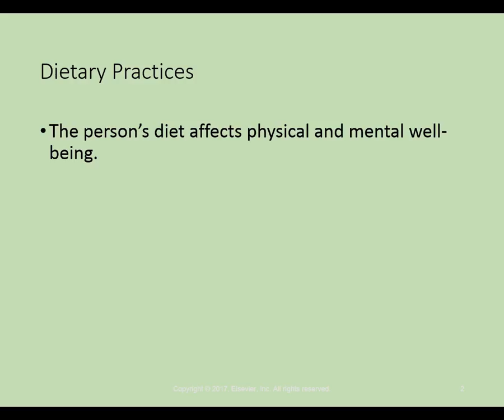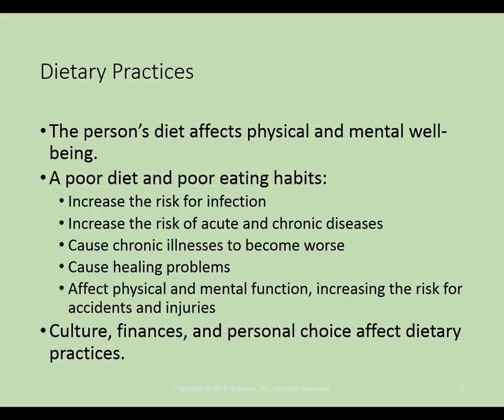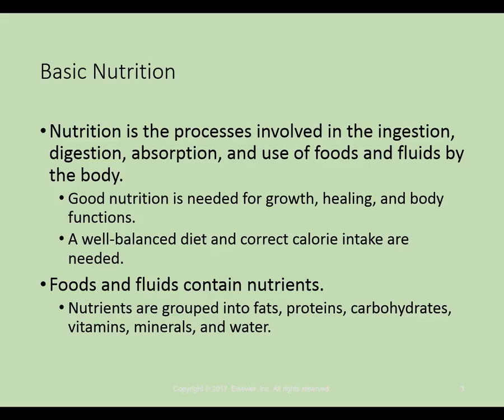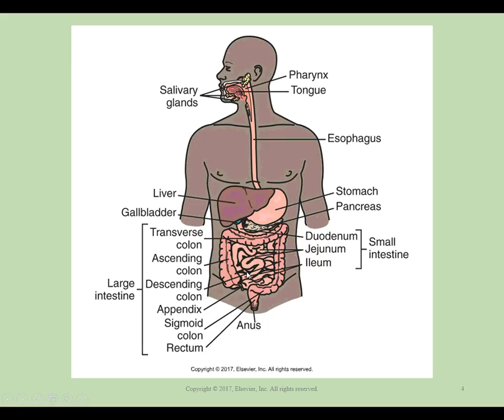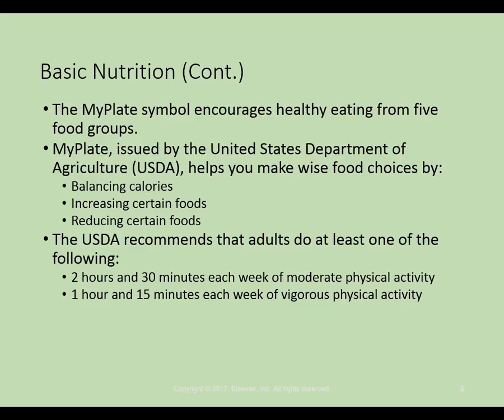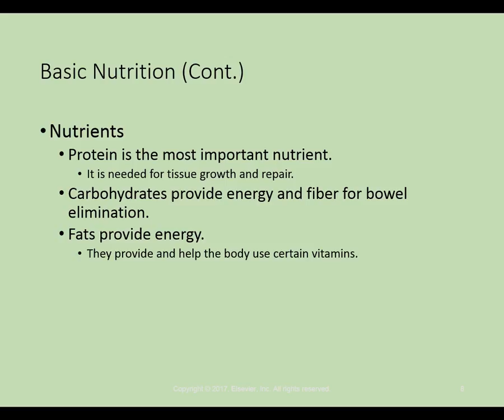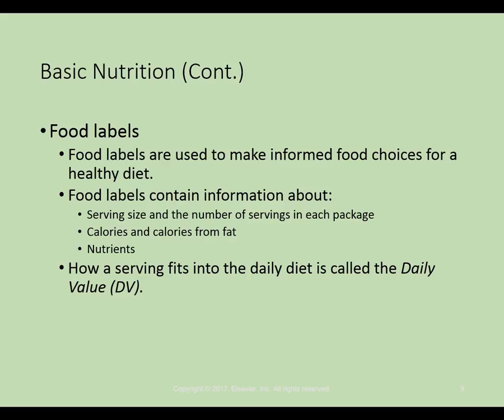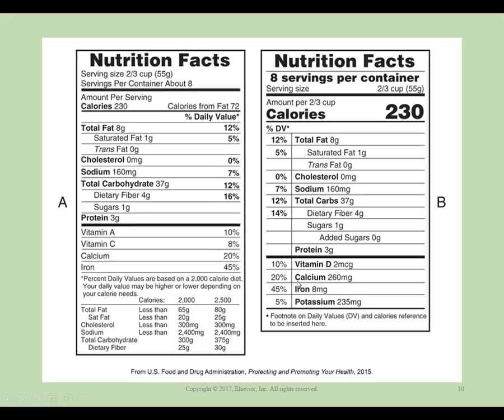LECTURE 27 1 Basic Nutrtion